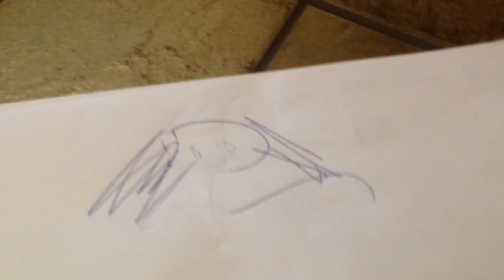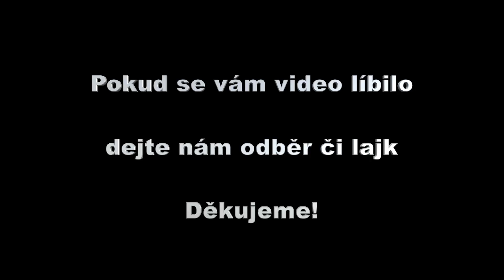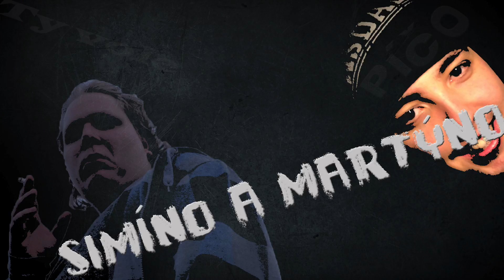7 second CHALLENGE | Simíno a Martýno